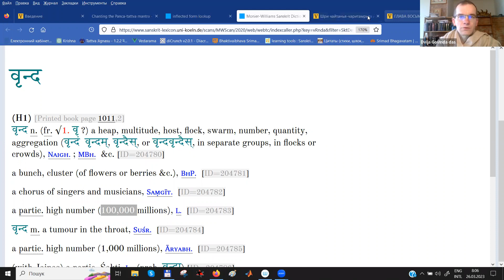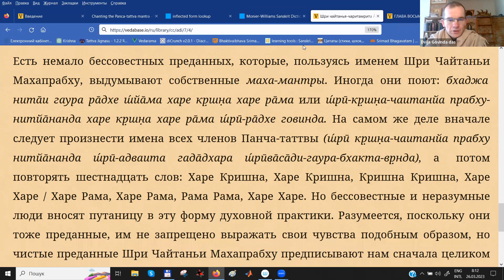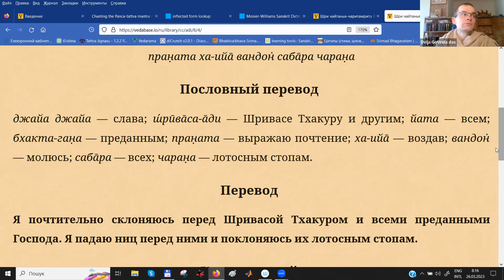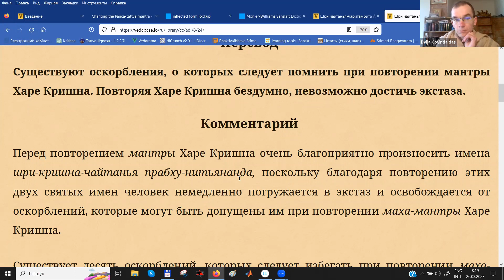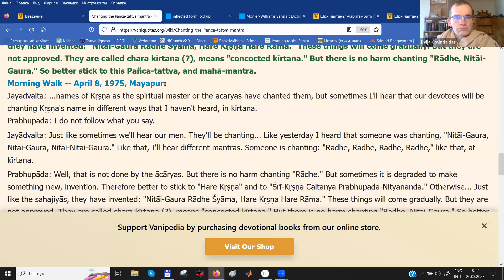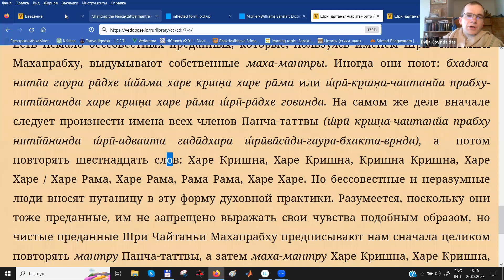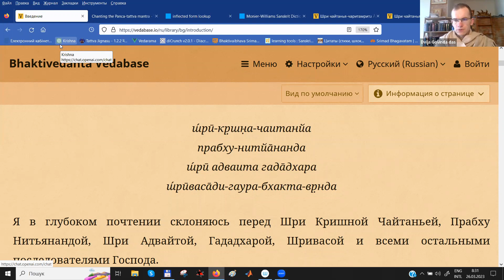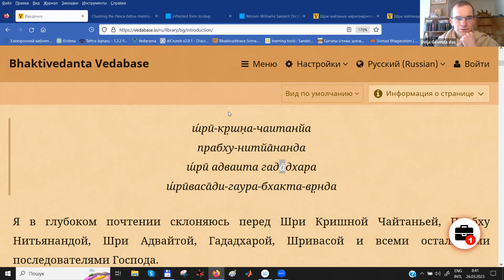Основные молитвы. Панча-Таттва-Махамантра (2023.03.26)